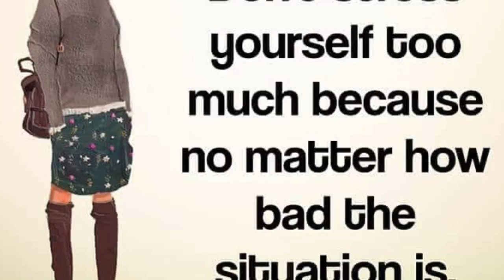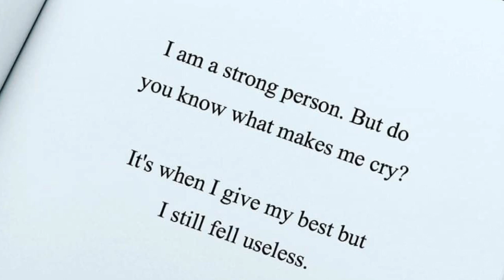Staring over can be a good thing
Last 2 years I have not been myself I let others. Come between  me and the love I have for this hobby... I cared to much for those who did not deserve it. But I will keep putting one foot after the other and keep going, never giving up no matter the struggle I will. Be an Artist in this community and you can’t stop me .